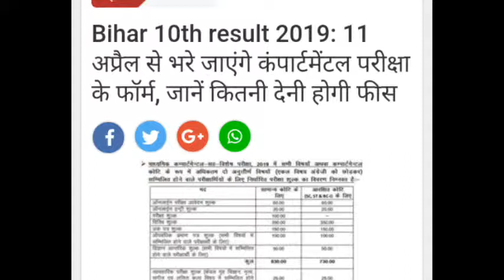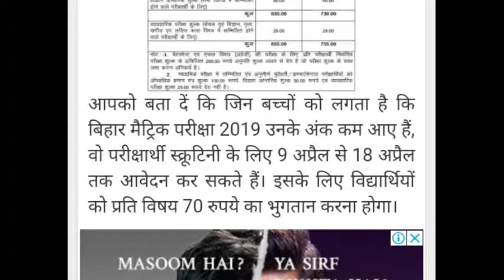BIHAR BOARD CLASS 10TH|आया कम्पार्टमेंट का डेट|भरे इस तरह से अपना आवेदन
Hello friends
ALSO JOIN MY WHATSAPP GROUP